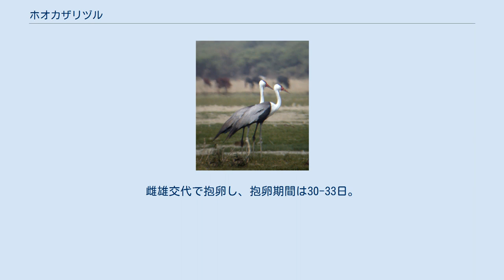ホオカザリヅル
ホオカザリヅル（頬飾鶴、Grus carunculatus）は、ツル目ツル科ツル属に分類される鳥類。
 エチオピア中部、ザンビア、ジンバブエ、タンザニア、ボツワナ、マラウイ、南アフリカ共和国東部、モザンビーク 全長150cm。
前頸から胸部にかけての羽毛は伸長する。
額から頭頂にかけて青灰色、顔から頸部にかけて白い羽毛で被われる。
体上面は暗灰色、体下面は黒い羽毛で被われる。
 嘴基部から顔にかけて羽毛が無く、赤い皮膚が裸出する。
頬の下部には肉垂がある。
虹彩はオレンジがかった黄色。
嘴の色彩は赤褐色。
後肢の色彩は黒い。
 オスの成鳥は肉垂がより大型。
 主にスゲ属からなる湿原、湖沼に生息する。
基本的に渡りは行わないが、雨期になると短距離を移動することもある。
 食性は植物食傾向の強い雑食で、主に植物の茎（主にスゲ属）を食べるが種子、昆虫、魚類、小型爬虫類も食べる。
5-8月および10-翌2月にアシなどを積み上げた巣を雌雄で作るか地面の窪みに直接、1回に1-2個の卵を産む。